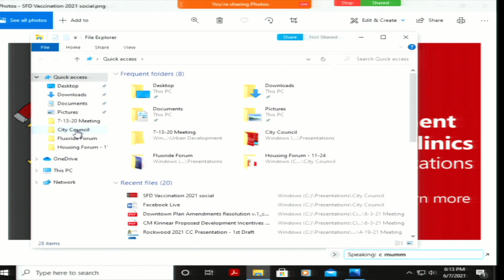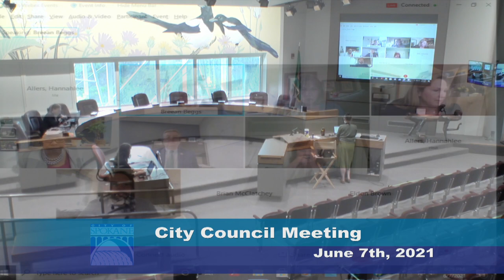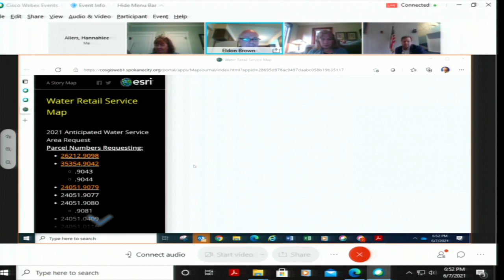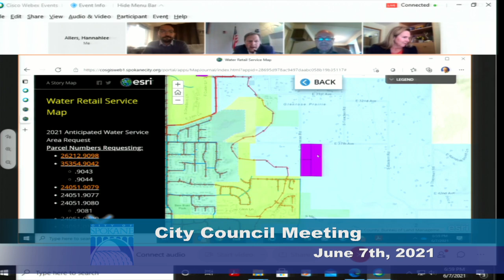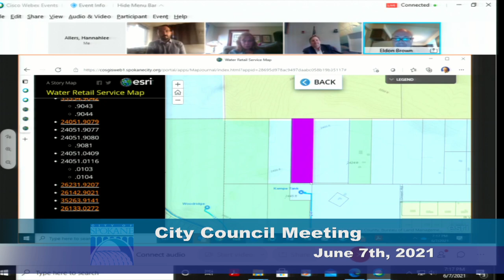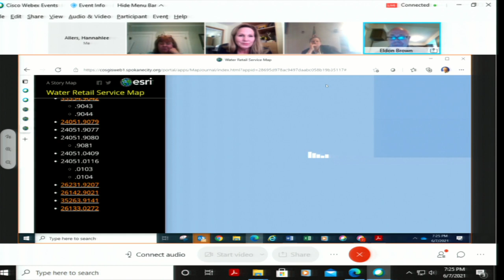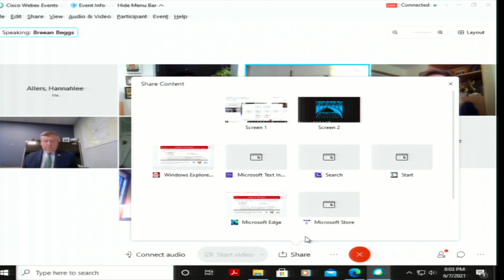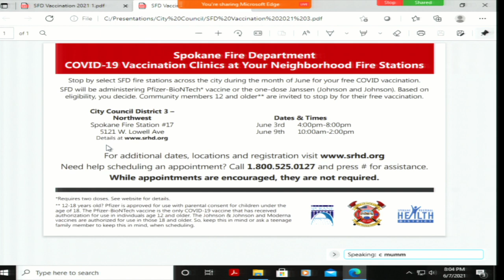June 7th, 2021 City Council Meeting